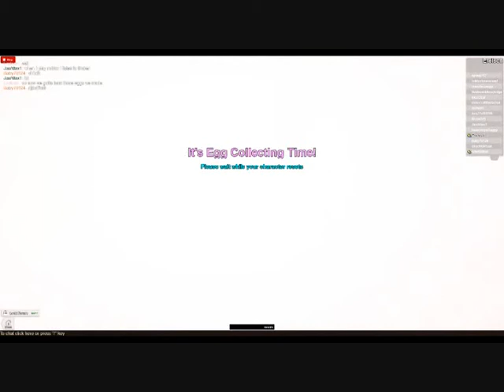THE EGG HUNT IS AMAZING!- First Leons Kingdom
But not the actual egg hunt. I am talking about roblox easter scramble but i do go to The actual egg hunt.

This was supposed to be uploaded on easter saturday but it had problems so i had to reupload it. it was suppoed to be uploaded  on 19th may 2014.